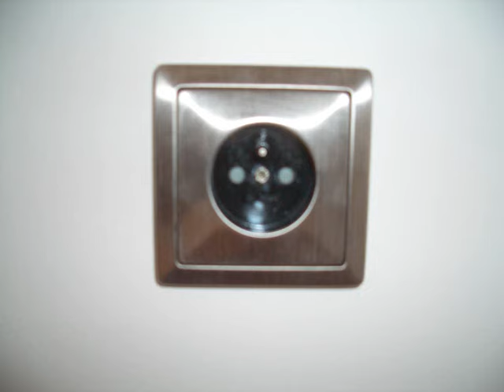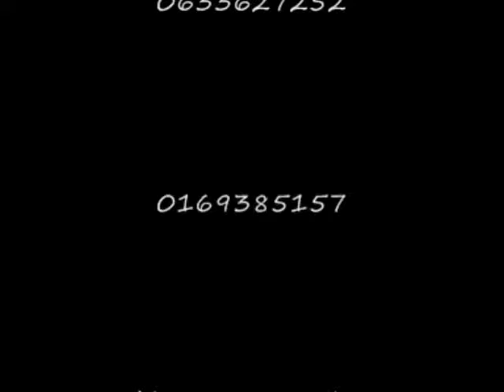Entree - Rénovation Electricité et Peinture